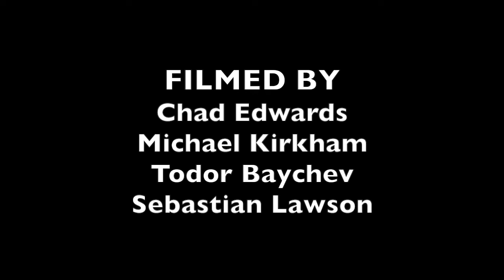A chain reaction (with mousetraps and ping pong balls)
200 balls resting on 200 mousetraps triggered by a single ball which sets off a chain reaction. Thanks go to Chad Edwards, Michael Kirkham, Todor Baychev and Sebastian Lawson who developed this demonstration whilst studying at The University of Manchester based Nuclear FiRST DTC.